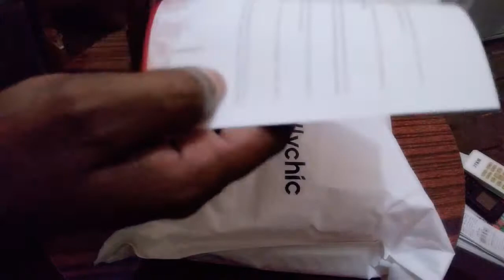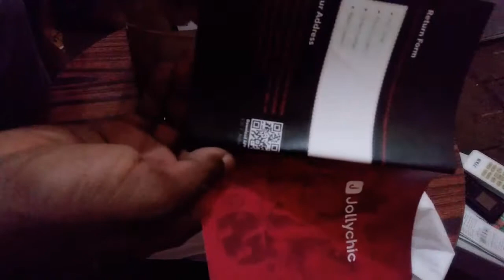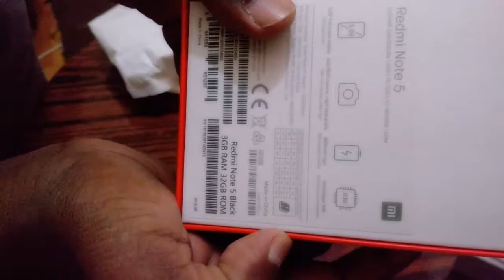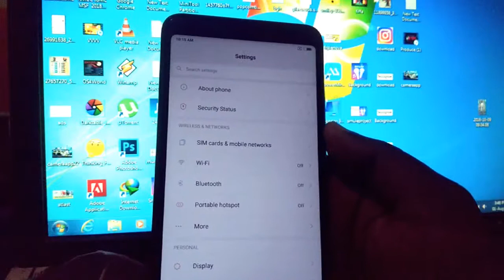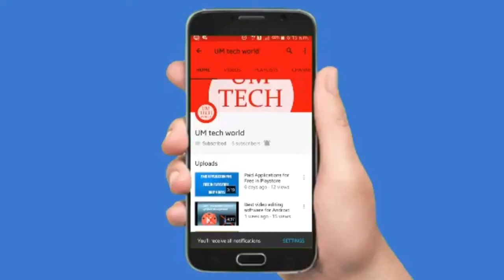Xiaomi Redmi Note 5 pro Unboxing in Malayalam- | Review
Redmi Note 5 (Global version) Redmi Note 5 pro Unboxing  Review

Best Amazing Shopping Experience with Jollychic online shopping application